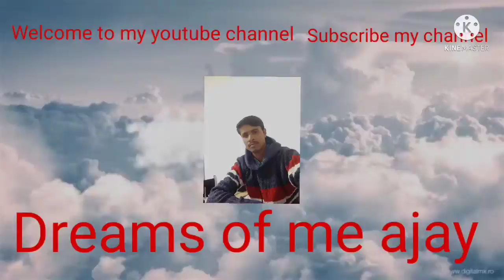Hello Friends aaj my aap sab ko ruye ka pard dikhane Vala hu...